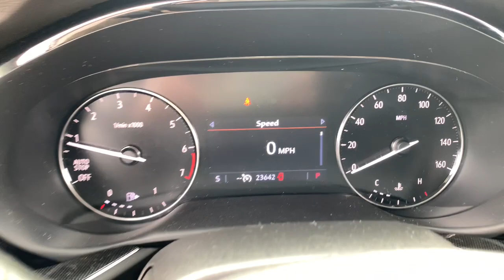2021 Buick Envision Preferred IN Crawfordsville, Lafayette, Brownsburg, Attica, Danville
Pre-Owned 2021 Buick Envision Preferred available at Christi Hubler Chevrolet located in 1705 Lafayette Rd, Crawfordsville, IN, 47933. Servicing the Crawfordsville, Lafayette, Brownsburg, Attica, Danville area.

You're gonna love the  2021  Buick Envision.  The Buick Envision: The compact luxury SUV that keeps you connected while you explore your world with confidence. The following are some of this vehicles highlighted options: Wireless Apple Carplay®/Android Auto®, Apple Carplay®/Android Auto®, Heated Driver Seat, Keyless Entry, Heated Mirrors, Satellite Radio, Alarm, Electronic Stability Control, Steering Wheel Audio Controls, Power Driver Seat. Discover how satisfying driving can be. Experience the spirited agility and refined styling of the Envision.